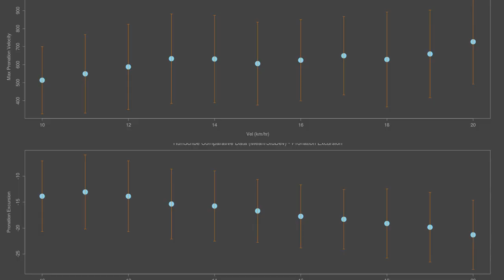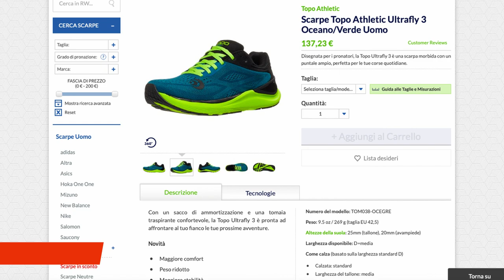Topo Athletic Ultrafly 3, migliore scarpa stabile?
Le Topo Ultrafly 3 sono l'ultimo modello della casa Americana, con una caratteristica unica. Offrono in effetti un supporto antipronazione ed al tempo stesso una corsa naturale. Negli ultimi 2 mesi le abbiamo testate a fondo, su diverse superfici. In questa recensione, troverete le nostre principali considerazioni di podisti amatori.

00:00 Sintesi della scarpa
00:16 Sigla
00:29 Introduzione Topo Ultrafly 3
01:36 Specifiche Ultrafly 3
03:23 Analisi dettagliata su Ultrafly 3
09:30 Conclusione e prossime scarpe

I miei prodotti Running preferiti (3 Settembre 2020), aggiornati mensilmente, con recensione dettagliata
►Scarpe Allenamento A3: Hoka One One Clifton Edge
►Scarpe Intermedie A2: Adidas Adizero SL 20
►Scarpe Gara A1: Vaporfly Next %